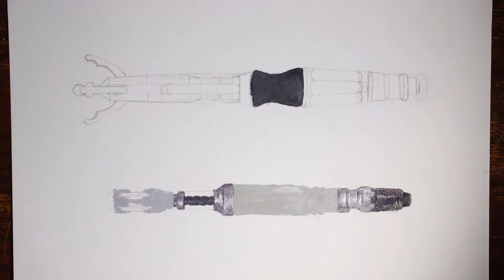Drawing Realistic Sonic Screwdrivers I Doctor Who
Here's my mixed media drawing of two of the Doctor's sonic screwdrivers. The materials are below.

Materials:
-Acrylic paint
-White gel pen (Uni-ball Signo Broad)
-Prismacolor Premier Pencils
-Derwent Coloursoft Pencils